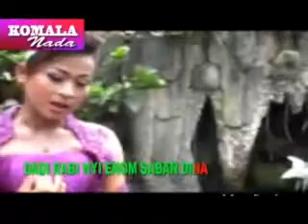RABI ENOM komala nada @ lagu tarling